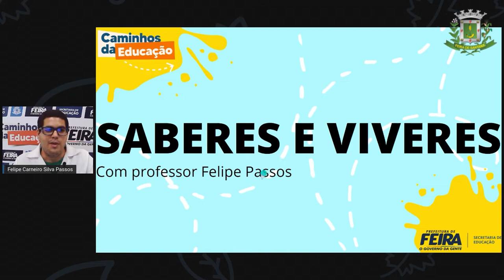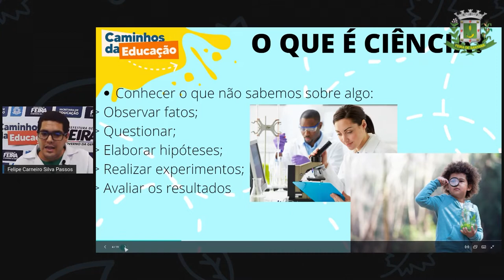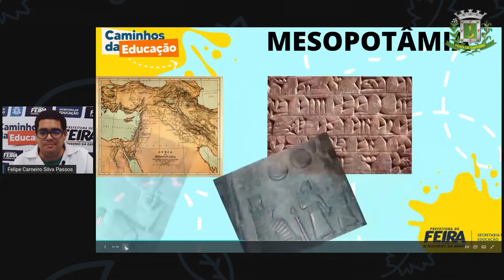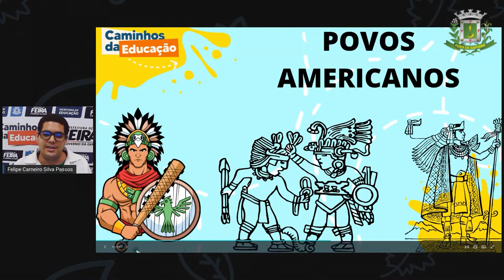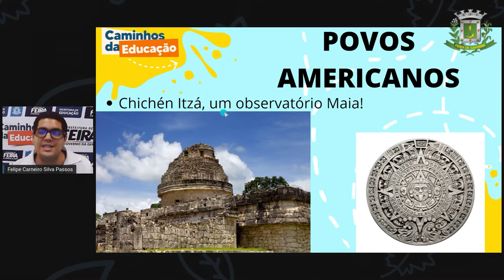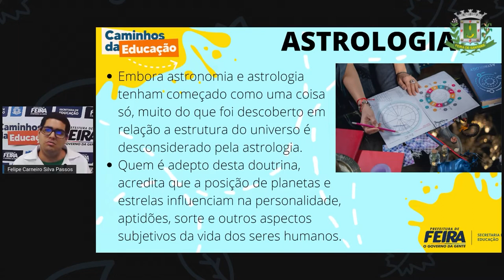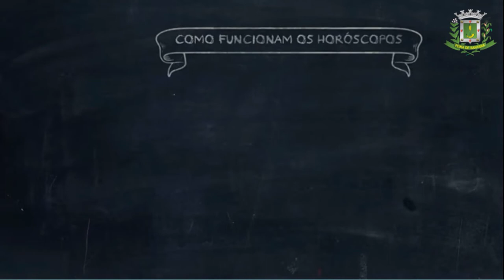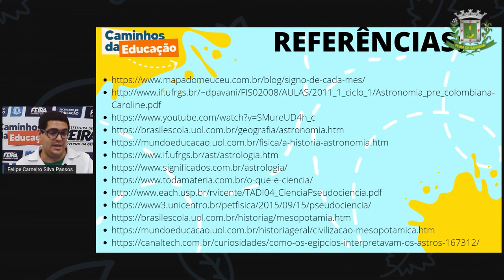9ºANO AULA 15 Prof Felipe Passos DIVERSIFICADA Astronomia X Astrologia